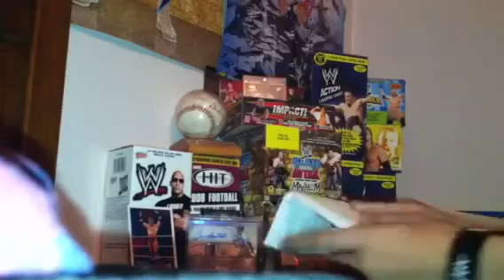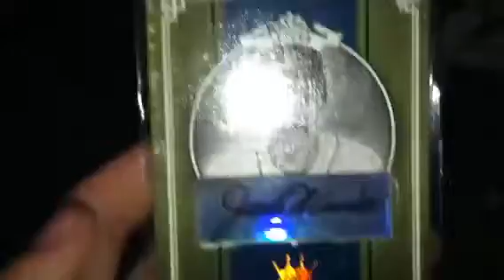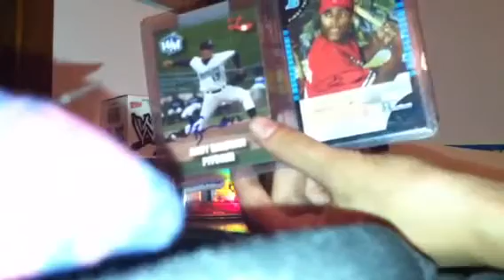Rookiecards24seven mystery pack 2